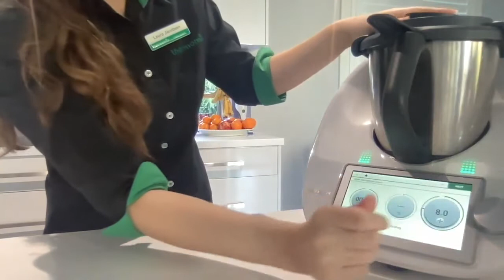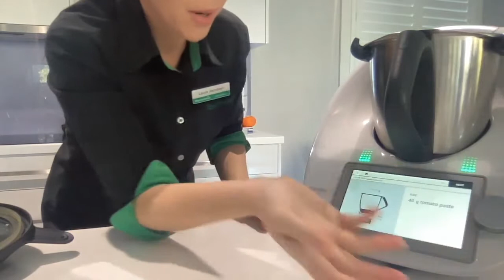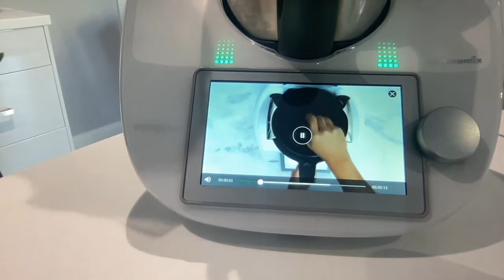Thermomix Pull Apart Sun Pizza Demonstration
Demonstrating how to make the pull apart sun pizza (and even a bit of what not to do).